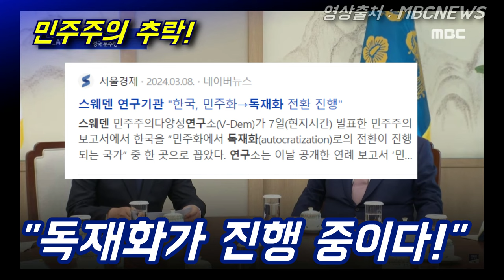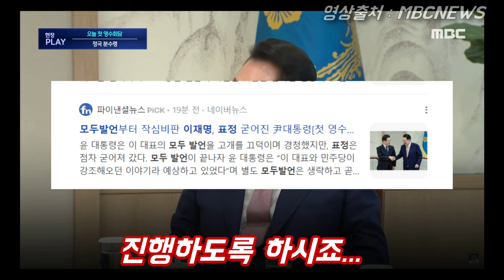영수회담 할 말은 다 한 이재명 역대급 모두 발언! 尹 표정 주목^^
행동하는 언론 서울의소리가 운영비 관계로 정규 방송을 대폭 축소 했습니다.  2008년 '안티 이명박'의 후신 서울의소리는 20여년 동안 어떠한 탄압에도 그 뜻을 굽히지 않으며 행동해 왔습니다. 현재도 '김건희 명품뇌물 특종' 후 한남동 '김건희 구속수사 촉구' 농성을 4달째 진행하고 있습니다. 앞으로도 한발 앞서가는 취재와 행동을 다짐합니다. 서울의소리 안정을 위해 성원을 호소드립니다. 감사합니다.

△ 월~토 12시~오후 7시 한남동 대통령 관저 앞 농성
△ 월요일 오후 3시 :  백은종 양희삼 안진걸의 〈탄핵속으로〉
△ 화요일 오후 7시 :  백은종 정대택의 〈응징의 부활〉
△ 수요일 오후 7시 :  백현빈의 〈정면돌파〉
△ 금요일 오후 1시 : 박진영의 〈주간 박진영〉
△ 금요일 오후 3시 : 최재영의 〈금요 캐비닛〉